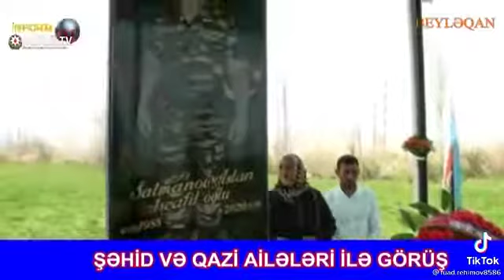Şəhidlər ölməz Vətən bölünməz